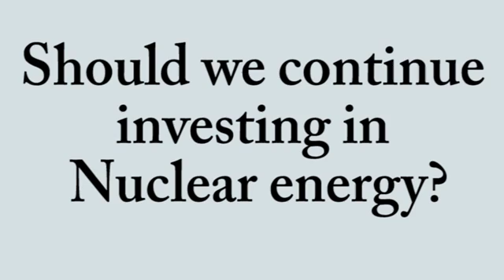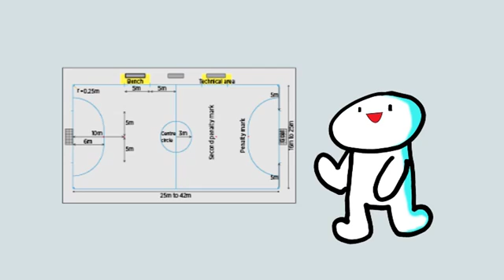R5-4: Sorsogon National High School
"Nuclear Energy, A Necessity for Filipinos"

Verbatim description of the video from the contestant:
Who knew that something so big and helpful would come from a thing so small?